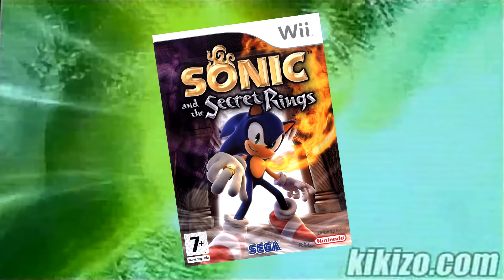SONIC 2006 casi DESTRUYE a SONIC